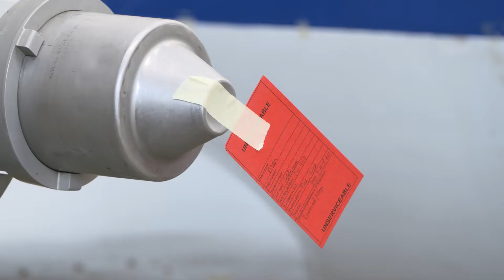2022 06 20 Vliegtuigonderhoudstechnicus Mechanica niv 4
Alles weten over de opleiding Vliegtuigonderhoudstechicus Mechanica op MBO College Airport? Kijk snel. Meer weten?